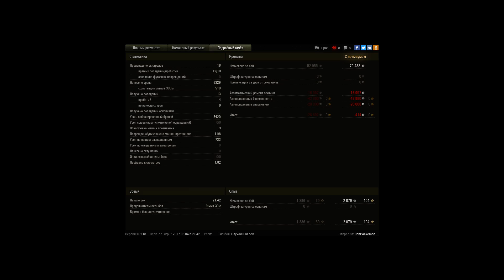Jagdpanzer E 100, Виндсторм, Стандартный бой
Игрок: DonPockemon